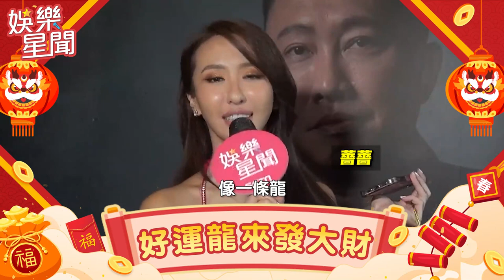同場男神貝克漢！鄧紫棋追星秒變迷妹 合照曝光「一舉動」超親民｜三立娛樂星聞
★訂閱【女孩要幹嘛】甜寵浪漫戲劇看到飽